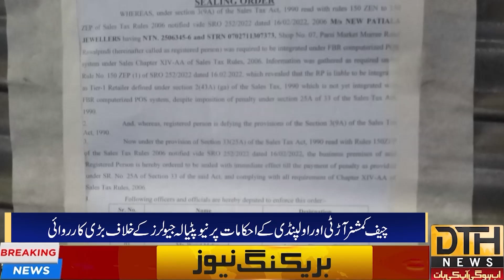FBR | RAID | ON NEW | PATIALA | JEWELLERS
DTH News is a Social Media Web Channel That Brings You The Truth and Non-Biased News to its Viewers. We Do Not Compromise on the Contents We Share. Live events coverage. Tech news.